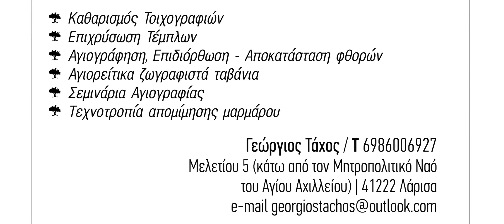Επιχρύσωση Τέμπλου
Επιχρύσωση και σύντηρηση τέμπλου στον Μητροπολιτικό Ιερό Ναό Μεταμορφώσεως Σωτήρως, Θεσαλονίκη.

Gilding restoration project

water-gilding
woodcurved-gilding